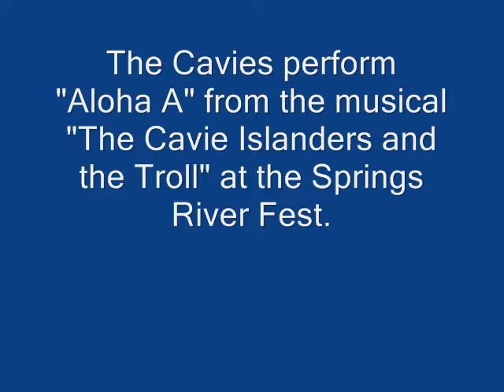Aloha A: "The Cavie Islanders & the Troll" acoustic performance at the Springs River Fest in FL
The Cavie kids rock the Springs River Fest in Miami Springs, FL with Jim Camacho. The full length children's musical will be performed at the Mandelstam Theater in Miami, FL on May 27th, 28th and 29th 2011. For more info or to buy tickets go

Thank you to Denise for inviting us to perform at the festival!